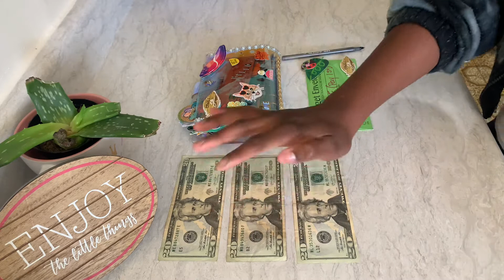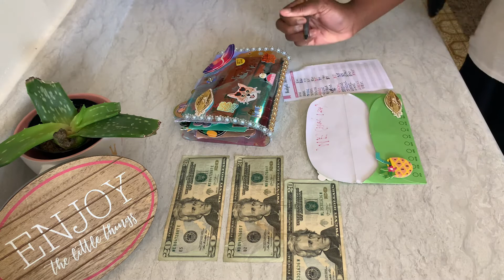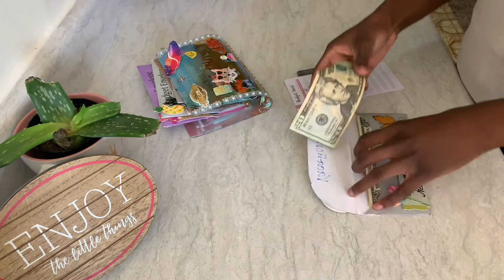#15 TEEN CASH STUFFING AND SINKING FUNDS | $60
Welcome to My Cash Stuffing & Investing Journey!!💵💵💵 😍

Hi - I've been using Coinbase which makes it really easy and safe to buy, sell, and store digital currency (like Bitcoin). Claim your invite now Let me know if you need help, Brenetta Smith

The Grape Stream Business:Watch Now!

SUPPORT THE TEACHER. I AM YOUR TEACHER. IF YOU LEARNED SOMETHING NEW TODAY. SUPPORT THE TEACHER.